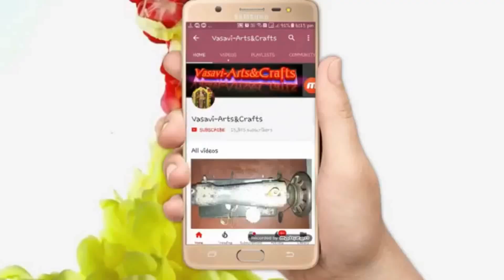సెంటర్ హోల్ మోడల్ బ్లౌజ్ కటింగ్ మరియు స్టీచ్చింగ్